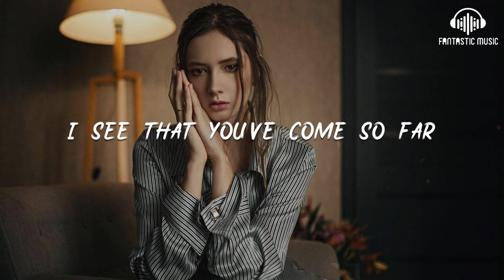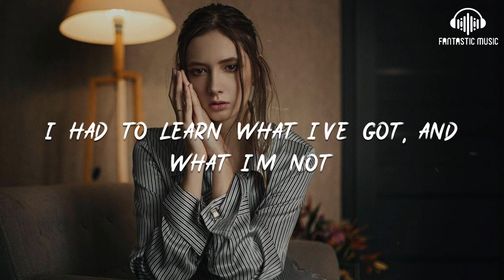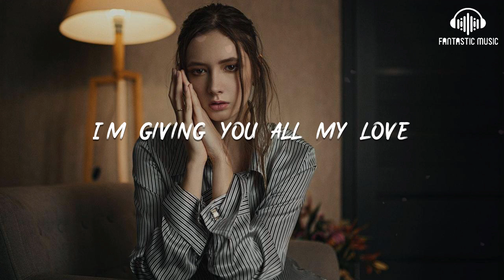Jason Mraz - I Won't Give Up [lyric]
Jason Mraz - I Won't Give Up [lyric] - lyric :

00:04
00:21 When I look into your eyes
00:26 It's like watching the night sky
00:31 Or a beautiful sunrise
00:37 There's so much they hold
00:42 And just like them old stars
00:47 I see that you've come so far

00:53 To be right where you are
00:59 How old is your soul?
01:01
01:03 I won't give up on us
01:10 Even if the skies get rough
01:14 I'm giving you all my love
01:20 I'm still looking up

01:22
01:25 And when you're needing your space
01:29 To do some navigating
01:35 I'll be here patiently waiting
01:40 To see what you find
01:43
01:46 'Cause even the stars they burn

01:51 Some even fall to the earth
01:56 We've got a lot to learn
02:01 God knows we're worth it
02:07 No, I won't give up
02:11
02:13 I don't wanna be someone who walks away so easily
02:17 I'm here to stay and make the difference that I can make

02:25 Our differences they do a lot to teach us how to use
02:28 The tools and gifts we got yeah, we got a lot at stake
02:34 And in the end, you're still my friend at least we did intend
02:38 For us to work we didn't break, we didn't burn
02:39 We had to learn how to bend without the world caving in
02:45 I had to learn what I've got, and what I'm not
02:49 And who I am

02:54
02:55 I won't give up on us
02:59 Even if the skies get rough
03:04 I'm giving you all my love
03:09 I'm still looking up
03:12 Still looking up.
03:15

03:15 I won't give up on us （no I'm not giving up）
03:20 God knows I'm tough enough （I am tough, I am loved）
03:25 We've got a lot to learn （we're alive, we are loved）
03:32 God knows we're worth it （and we're worth it）
03:34
03:36 I won't give up on us
03:41 Even if the skies get rough

03:46 I'm giving you all my love
03:51 I'm still looking up
03:54